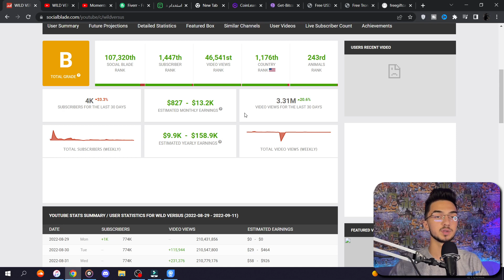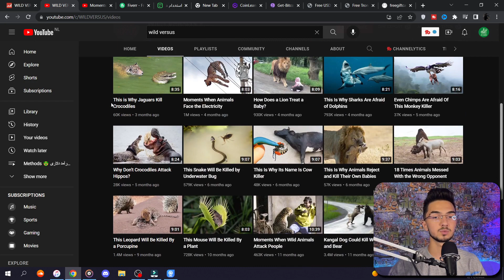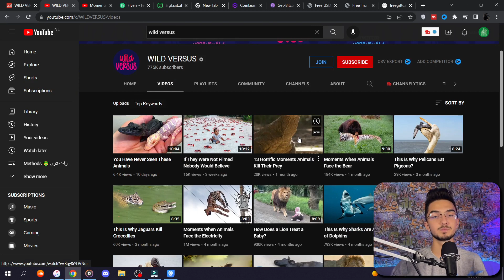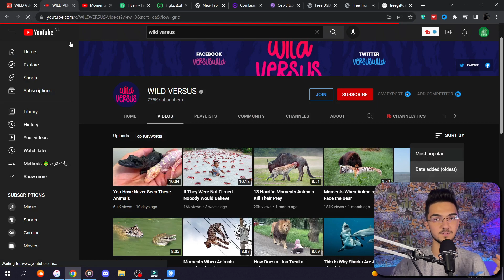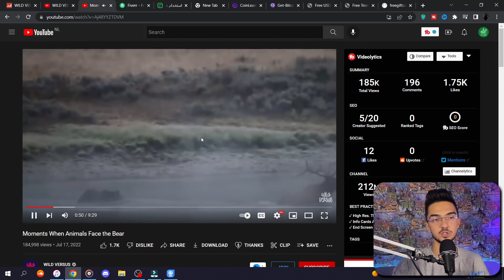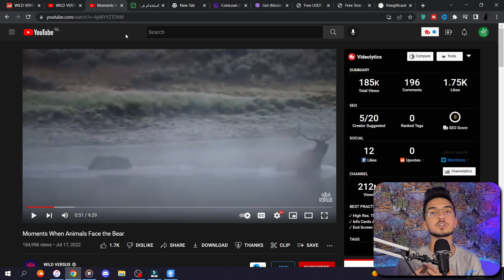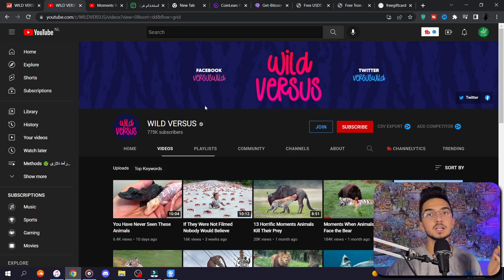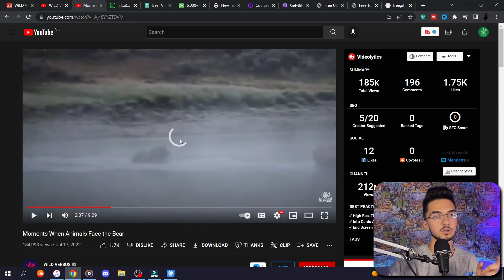درآمد دلاری آنلاین با ویدیو های رایگان | هر ویدیو $12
سلام ایزی ارنی های عزیز توی ویدیو امروز یک ایده یوتیوبی خیلی خفن رو بهتون اموزش دادم که اگر زمان بزارید میتونید درآمد عالیی از یوتیوب داشته باشید پیشنهاد میکنم این آموزش رو از دست ندید.
سلام دوستان پارسا هستم اگر به محتوای چنل من علاقه دارید خوشحال میشم سابسکرایب بکنید و حتما
 به پلی لیست
روش های کسب درامد سر بزنید.💡